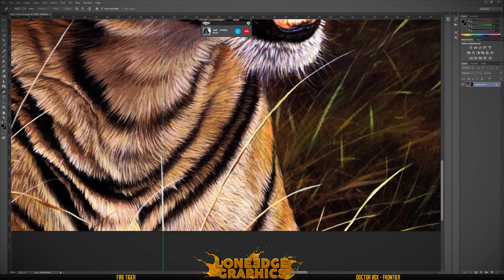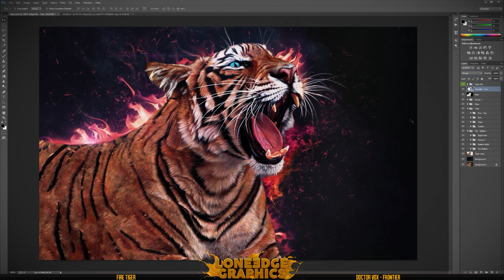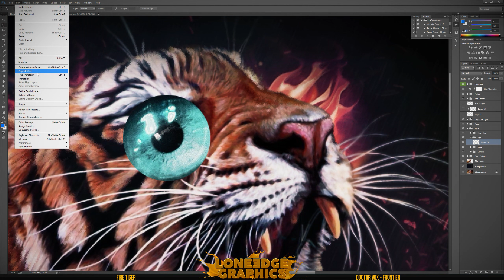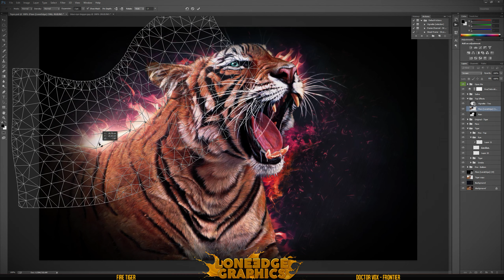"Fire Tiger" - Speed Art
Don't set fire to cats, tigers or any other animals it's not nice. But feel free to make speed arts of animals on fire and link me.